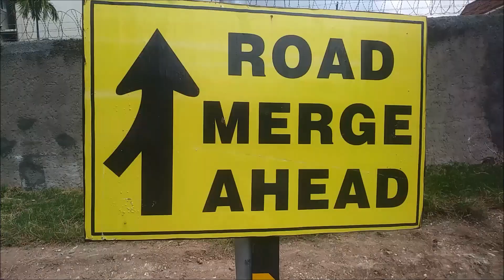My shower gel shampoo and soap holder, Street merg Dec, 24, 2020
THANKS AGAING
DANIEL MARSHALL